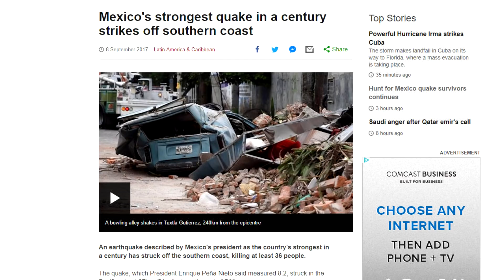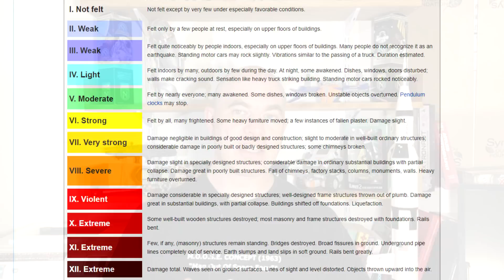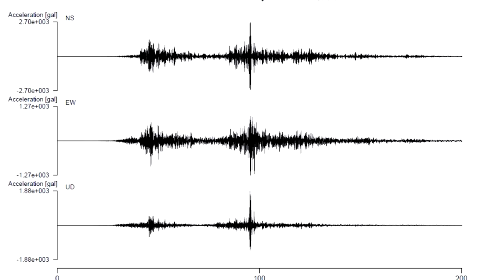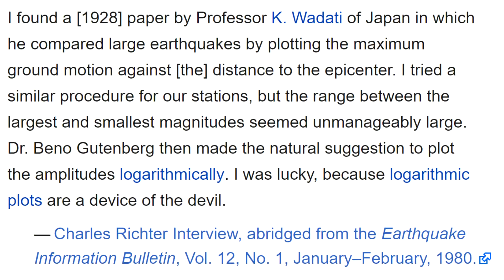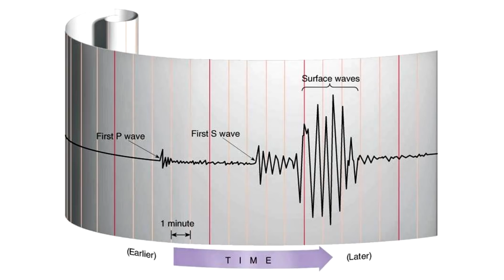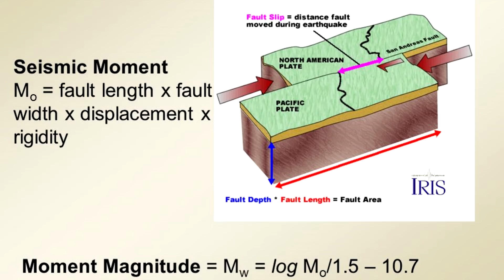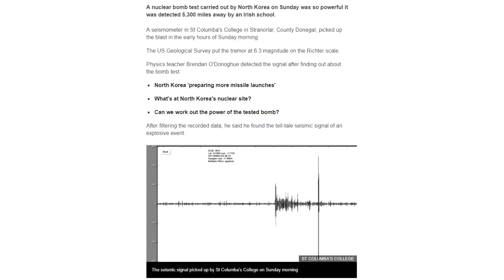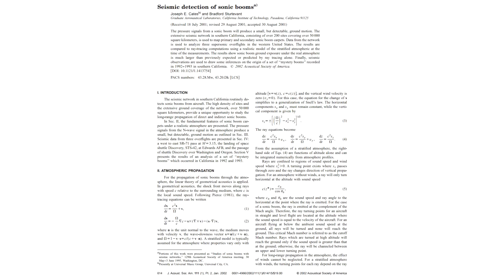Please Stop Saying 'Richter Scale' (unless you really mean it)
The USGS no longer reports earthquake magnitudes on the Richter Scale since it was replaced by the more accurate moment magnitude scale. So let's talk about what it all means.